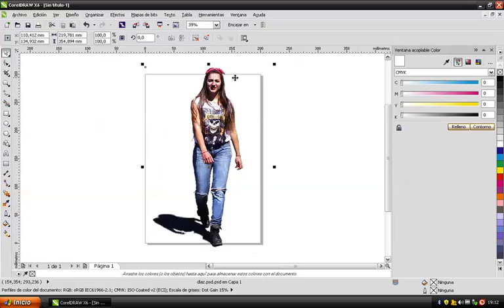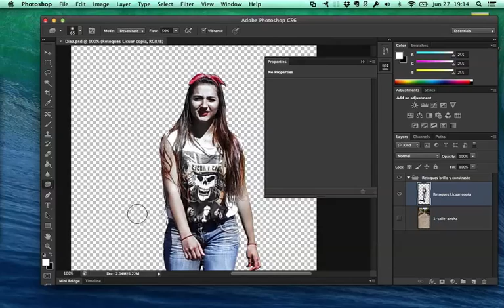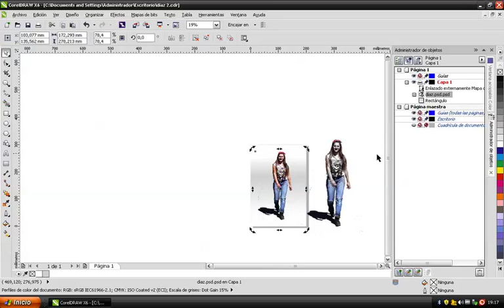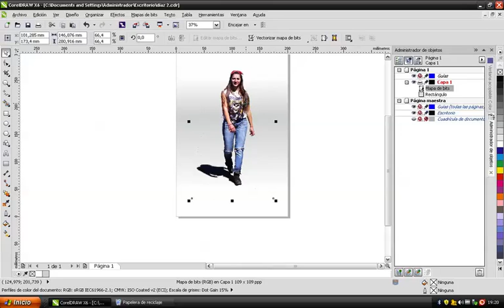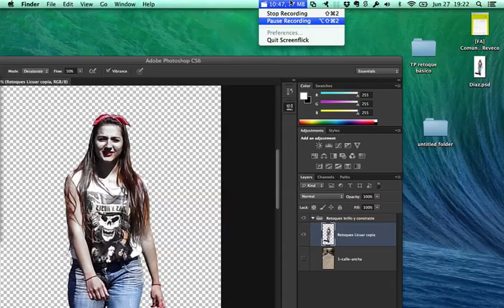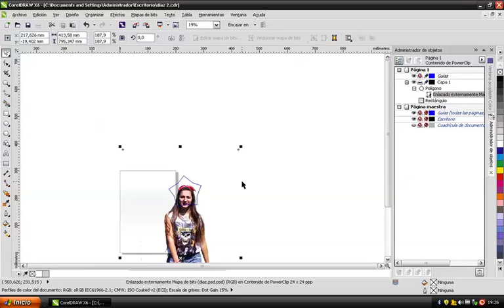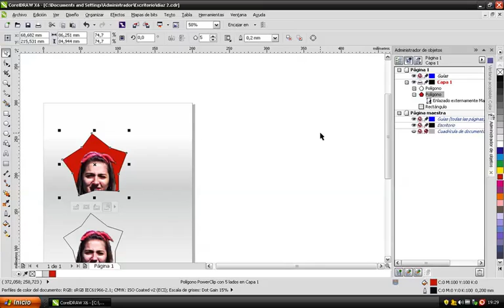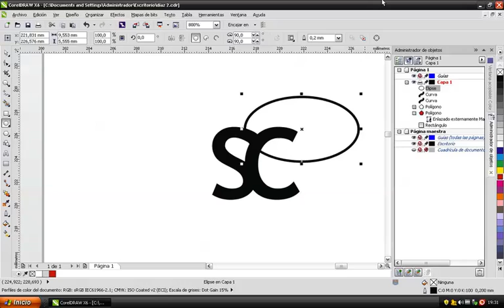Importar psd en corel